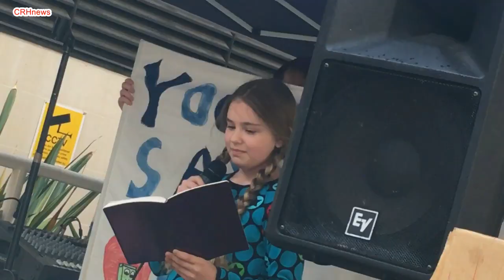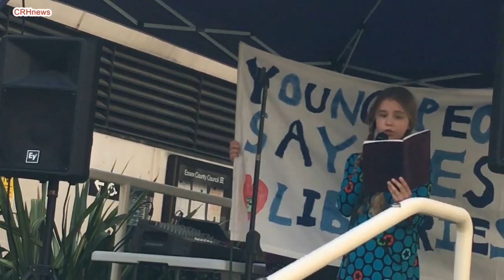CRHnews - Josefine's 'Save Our Libraries' plea to Essex County Council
Eleven year old Josefine Backman-Juliff makes a moving plea to Essex County Council to save our libraries on the steps of County Hall.

She joined nearly 650 protesters on the Carnival of Libraries protest march and rally.

They weathered the wind and rain on Saturday, June 8, 2019, to oppose Essex County Council plans to close 60 per cent of the county's libraries.

Rousing speeches were also voiced by Saint John Payne Head Tom Coen and representatives of various library campaigns.

In spirit with the carnival atmosphere there was also music from Sarah Bligh and the One Tree Hillbillies, comedy from Greg Edwards, and performance poetry from acclaimed Wivenhoe poet Martin Newell

The campaign has recently won the backing of top celebrities, including David Walliams, Billy Bragg, and David Baddiel.

"Other than the weather which was more October than June, the day went very well", said Carnival organiser Andy Abbott.

"In response to plans to close up to sixty per cent of our libraries - a third to be axed outright while nearly another third are in danger because of an entirely unsustainable plan to run them voluntarily without paid staff - Essex has seen an unprecedented level of protest.

"Sixty-thousand have signed petitions. Hundreds upon hundreds have protested in towns and villages.

"And now our county town has seen the two largest protests it has seen in decades. The message to Essex County Council is loud and clear. Essex says no this act of cultural vandalism.

"One thing should be made very clear. If there has been any drop in usage it is already down to council cuts.

"In response to austerity libraries had their opening hours cut and the number of books were cut. Imagine if a book shop did business like this? It would lose customers."